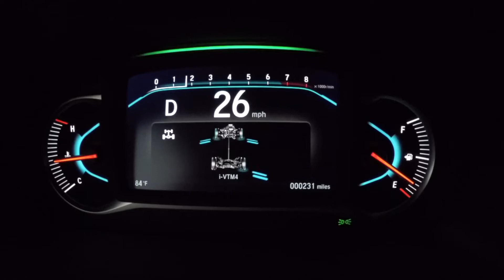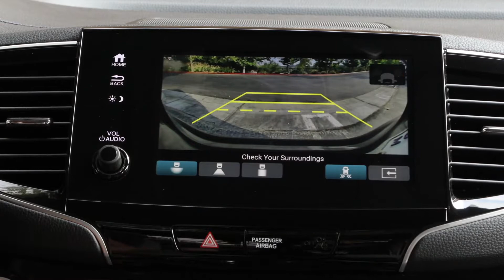2021 New Honda Pilot Price STARTING MSRP $32,250 | Specifications | SUV 7 Seat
2021 Honda Pilot Interior Amenities
Sliding Sunvisors
Cargo Area Light
2021 Honda Pilot Safety Features
Road Departure Mitigation System
Combined, the upgrades to Pilot reinforce its capabilities while emphasizing the state-of-the-art technology and family-friendly character that has made it one of the most popular midsize 3-row SUVs. Pilot also remains one of the few models in its segment to offer 8 seats (7-seats with the optional second-row Captain's Chairs), with three-person capacity in both the second and third rows, and with third row access made simple and easy by the available One-Touch Walk-In feature.
Powertrain Specs
LX, EX, EX-L (6-speed automatic)
Touring, Elite ( 9-speed automatic )
Engine : 3.5-liter V6 24-Valve SOHC i-VTEC
Horsepower @ rpm (SAE net): 280 @ 6,000 rpm
Torque @ rpm (lb.-ft., SAE net): 262 lb.-ft. @ 4,700 rpm
all Pilot models come standard with the Honda Sensing suite of advanced safety and driver-assistive technologies. Honda Sensing® helps provide greater awareness of driving conditions around the vehicle, and in some cases helps drivers maintain lane position. Comprising the Honda Sensing® suite are Collision Mitigation Braking System™ (CMBS™) with Forward Collision Warning; Road Departure Mitigation (RDM); Lane Keeping Assist System (LKAS); and Adaptive Cruise Control (ACC).

Honda's blind spot information system (BSI), previously available only on the Elite trim, is now standard on EX, EX-L and Touring trims as well. Additionally, Rear Cross Traffic Monitor has been expanded from the Touring and Elite trims to EX and EX-L.

In addition to the above, Pilot offers numerous other driver-assistive features, such as automatic high beams and a Multi-Angle Rearview Camera, both standard on all trims. The new Pilot was designed to provide a high level of active and passive safety protection and targets a 5-Star Overall Vehicle Score from the National Highway Traffic Safety Administration (NHTSA).